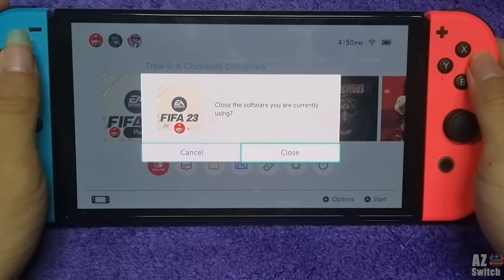Trine 5: A Clockwork Conspiracy Handheld Gameplay on Nintendo Switch Oled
Wellcome to azswitch!